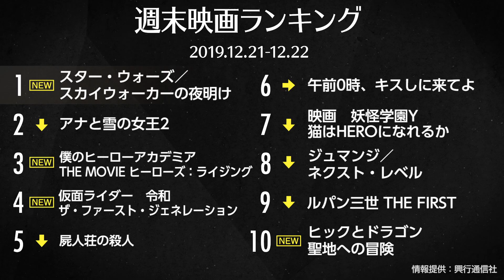『スター・ウォーズ』完結編が1位！ 先週末の映画ランキング 2019.12.21-12.22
今週は、『スター・ウォーズ』完結編が1位！『ヒロアカ』は3位に

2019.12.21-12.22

1位：『スター・ウォーズ／スカイウォーカーの夜明け』

3位：『僕のヒーローアカデミア THE MOVIE ヒーローズ：ライジング』

4位：『仮面ライダー　令和　ザ・ファースト・ジェネレーション』